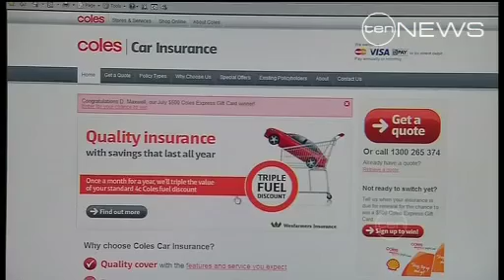Selling Insurance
There's a new front opening up in the battle of the supermarkets.